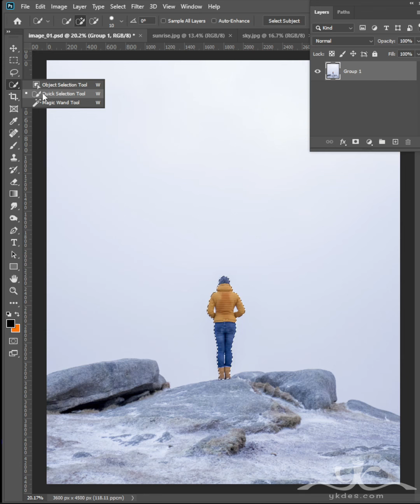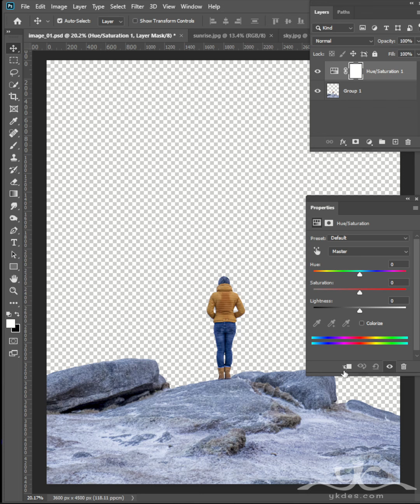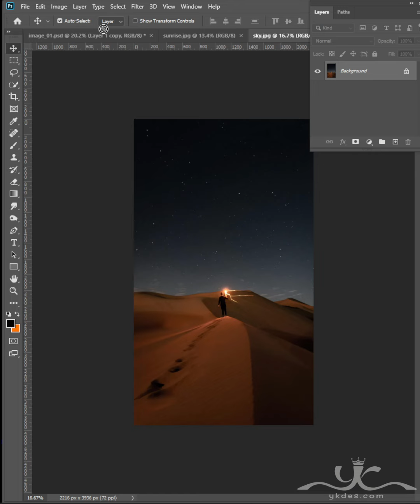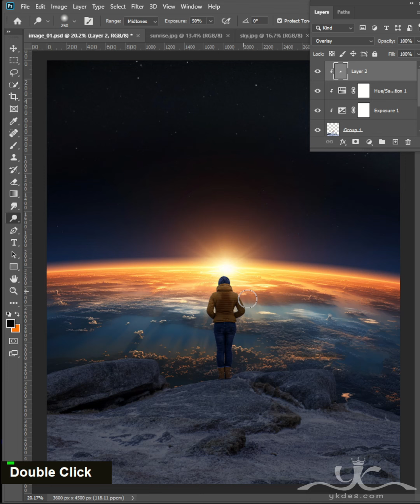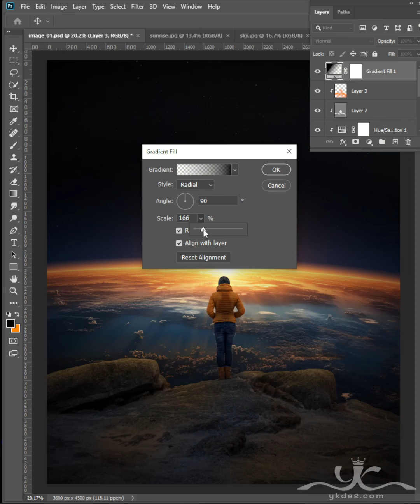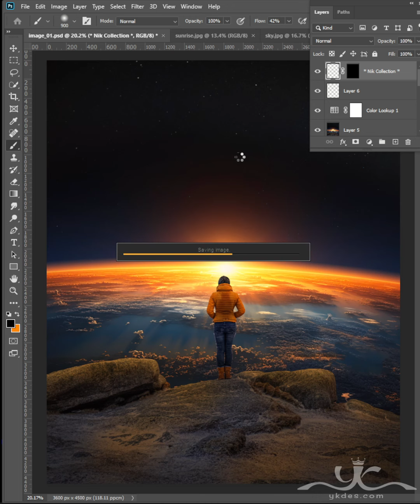Surreal Earth View Photo Manipulation Photoshop Tutorial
In this tutorial, we'll explore the creative process behind crafting Surreal Earth View compositions using Photoshop. From selecting and blending images to adjusting lighting and adding atmospheric effects, we'll delve into the techniques that enable artists to bring their imaginative visions to life. Whether you're a seasoned digital artist or a novice exploring the realms of photo manipulation, this tutorial will provide valuable insights and inspiration for creating your own Surreal Earth View masterpieces.
Photo Credit:
In Photoshop, selecting, blending, and adjusting lighting create mesmerizing scenes where the ordinary transcends into the surreal. Surreal Earth View manipulations invite viewers on a journey through boundless realms of imagination and awe.

Your engagement and support are immensely valuable in fostering the continuation of these tutorials.

Should you have any inquiries or require further clarification regarding this tutorial, please feel free to inquire in the comments section.

Happy Watching. . . ≧◉◡◉≦
MORE FROM yk design :
yk design